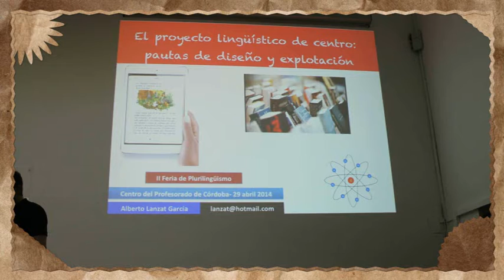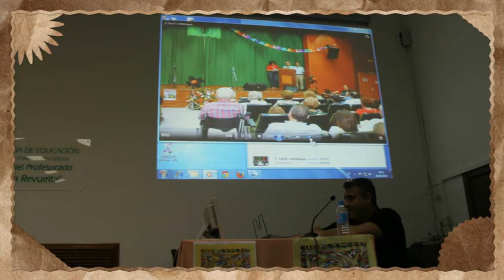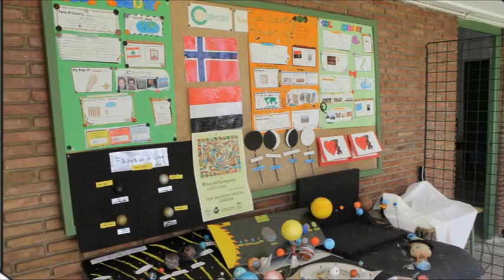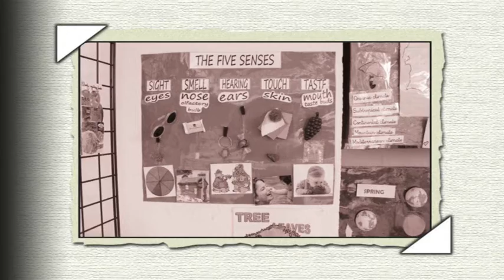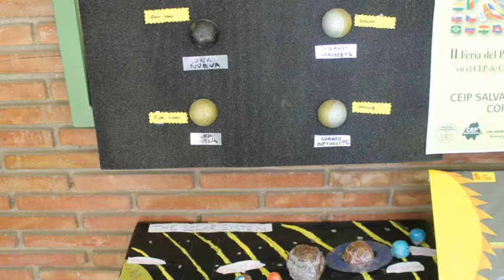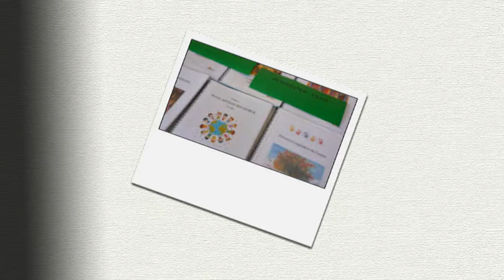II FERIA PLURILINGÜISMO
Celebrada el 29 de abril de 2014